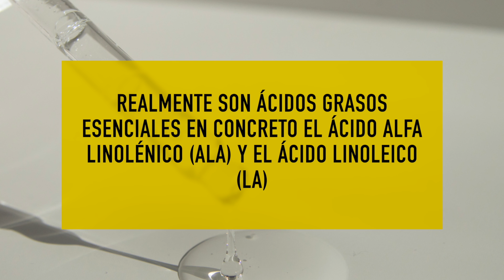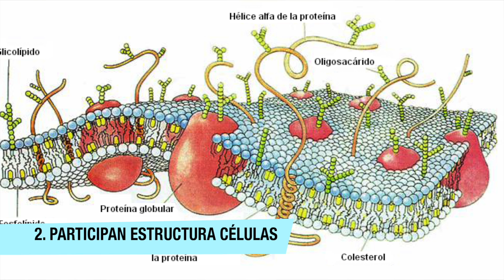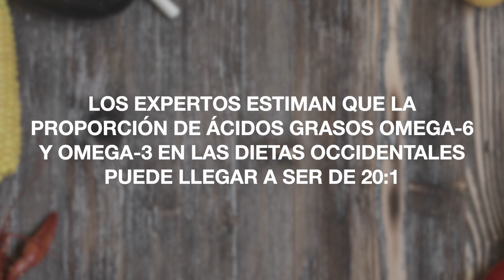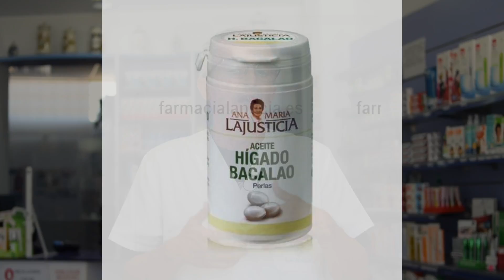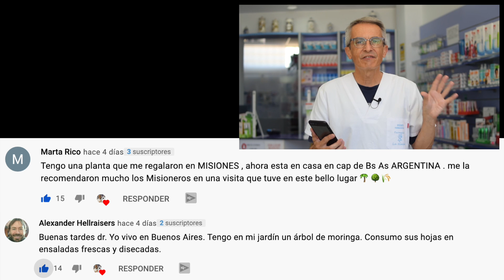✅ VITAMINA F 👉 Primer SIGNO de DEFICIENCIA 😎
La VITAMINA F es imprescindible para una ✴️ BUENA SALUD ❤️. ¿Sabes cual es su primer SIGNO o SÍNTOMA de DEFICIENCIA? Descubre cómo TOMAR más VITAMINA F para mantener una BUENA SALUD.

Seguramente no hayas oido hablar nunca de la vitamina F y esto puede ser porque la vitamina F no es una vitamina en el sentido tradicional de la palabra. La vitamina F más bien es un término que se utiliza para englobar dos ácidos grasos esenciales.

El término vitamina F pertenece al pasado ya que al principio se le llamó así pero hoy en día ya no la llamamos vitamina F porque realmente no se ajusta a la definición tradicional de vitamina ya que son ácidos grasos esenciales en concreto el ácido alfa linolénico (ALA) y el ácido linoleico (LA).

Éstos ácidos grasos son esenciales para distintas funciones corporales como el mantenimiento de la salud del cerebro y la del corazón.

El ácido linolénico es miembro de la familia de los omega tres, mientras que el ácido linoleico pertenece a la familia de los omega seis. Éstos ácidos grasos fueron descubiertos en la década de los 20 del siglo pasado cuando los científicos observaron que una dieta sin nada de grasa tenían efectos adversos en los ratones de laboratorio.

En un principio, los científicos creyeron que las ratas tenían deficiencia de una nueva vitamina a la que llamaron vitamina F que más tarde ya se descubrió que eran el ácido linolénico y el ácido linoleico.

00:00 Introducción Vitamina F
01:06 Hola soy Sento
01:33 ¿Qué es la Vitamina F?
03:00 Funciones de la Vitamina F (ALA + LA)
04:02 Proporción adecuada LA/ALA
05:28 Primer signo deficiencia Vitamina F
06:43 Alimentos ricos en Vitamina F
07:48 ¿Cuándo surgen los problemas con la Vitamina F?
08:26 Pequeño resumen
09:35 Preguntas finales
09:55 Mejores comentarios video sobre la MORINGA y sus beneficios
10:54 DISCLAIMER
11:27 SUSCRÍBETE!!!

Información legal.
Membrana celular The drawing was made by Dana Burns, and can also be found in Scientific American, 1985, 253(4), pages 86-90, in the article The molecules of the cell membrane by M.S. Bretscher., CC BY-SA 2.0 es,